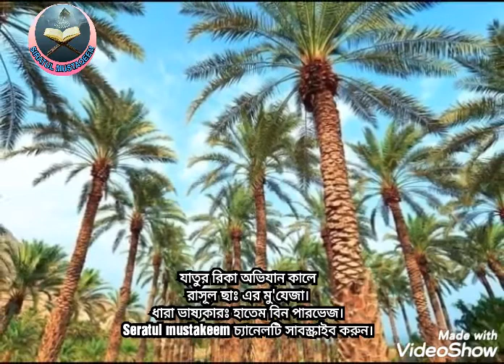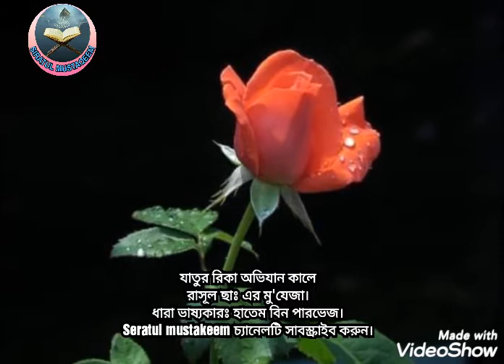যাতুর রিকা অভিযান কালে রাসূল ছাঃ এর মু'যেজা। ধারা ভাষ্যকারঃ হাতেম বিন পারভেজ।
যাতুর রিকা অর্থ হল, ছেড়া কাপড়ে পট্টি পায়ে বাঁধা। বিস্তারিত শুনুন হাতেম বিন পারভেজ।
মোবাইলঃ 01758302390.